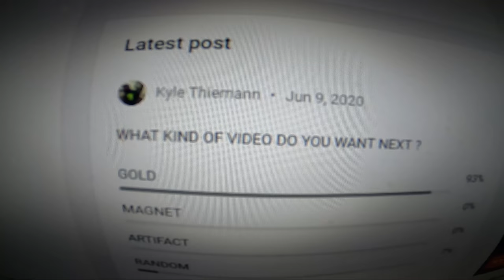Gold Mining In Missouri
we are gold mining in Missouri today at one of my favorite creeks! i hike down to my little hot spot and find some nice gold and a huge freaking turtle in a bedrock crack, we hand dredge with the famous nugget trapper which will be available to the public soon so make sure you are subscribed so you know when they are available for shipping out to your house!!! i hope you all enjoy!!!